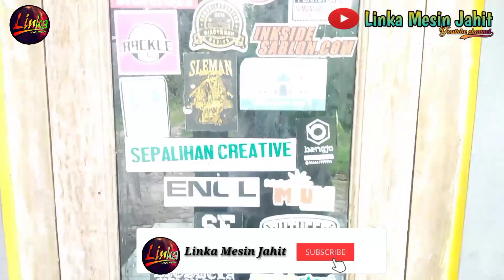UNBOXING MESIN JANOME ~ MESIN JAHIT KEKINIAN ;D~ REVIEW LENGKAP MESIN JAHIT MINI ;D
UNBOXING MESIN JANOME 381~ MESIN JAHIT KEKINIAN ;D~ REVIEW LENGKAP MESIN JAHIT MINI ;D
Asslamua'laikun wr.wr
Berikut ini adalah unboxing dan review mesin jahit janome 381

Bagiamana cara pemakiannya, yup tonton unboxing dan reviewnya sampai selesai supaya memahami spesifikasi dan cara pemakiannya. Terima kasih

Buat teman-teman pemula yang baru belajar menjahit dan jika membutuhkan berbagai macam jenis mesin jahit
silahkan hub ：
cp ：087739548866